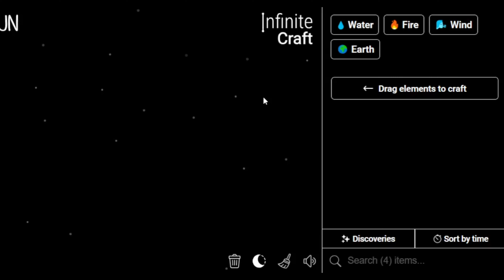How to Make Mister in Infinite Craft | Get Mister in Infinite Craft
Master the art of crafting with our Simple Infinite Craft Recipes Tutorials! Learn how to obtain a Mister in the immersive world of Infinite Craft. Unleash your creativity and explore the possibilities with our step-by-step guides!

📜 Featured Infinite Craft Recipes:

Mister ,